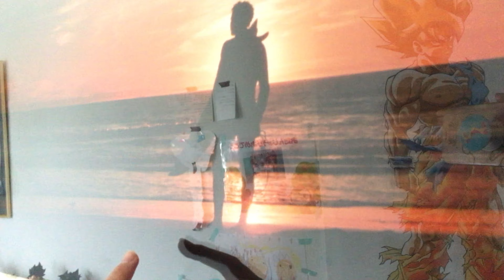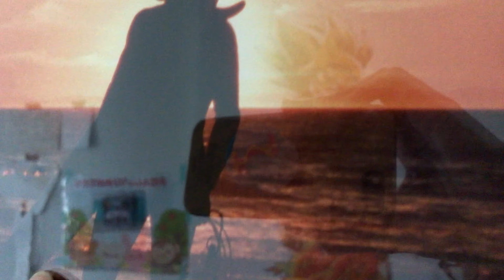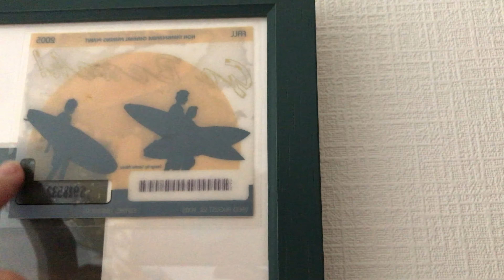[4K] An unbelievable story about myself taken by photographer at Huntington Beach in 2005 summer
An unbelievable story about myself taken by photographer at Huntington Beach in summer of 2005